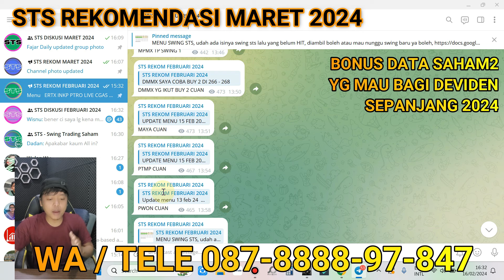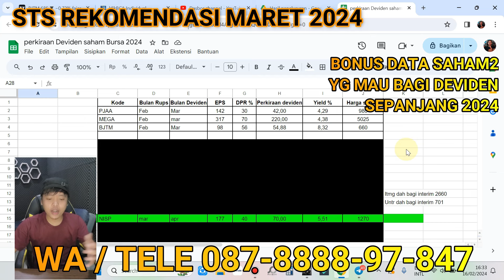Alasan saya tidak membeli, Trading atau Investasi Crypto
A, Kontak WA dan telegram : 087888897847